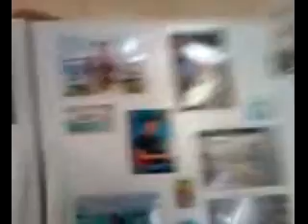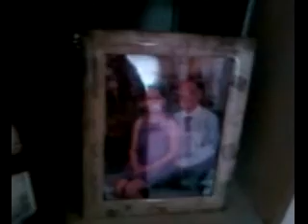DC's episode 6 Check my house